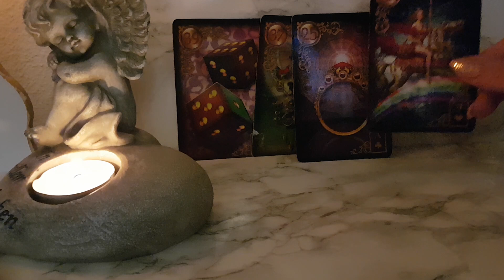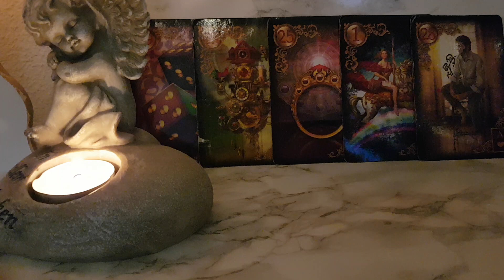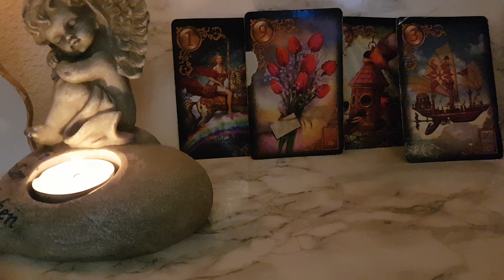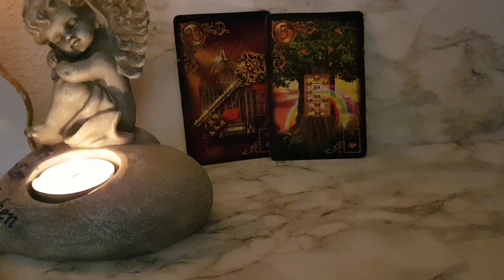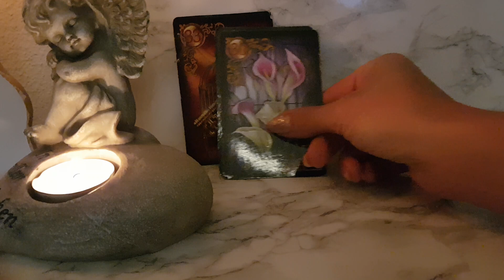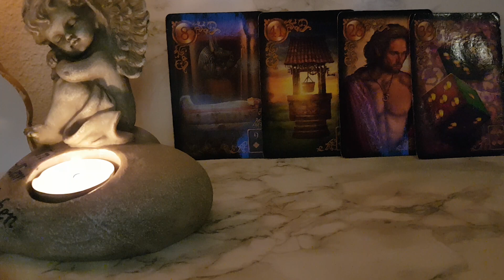Energie du 9 au 13 septembre